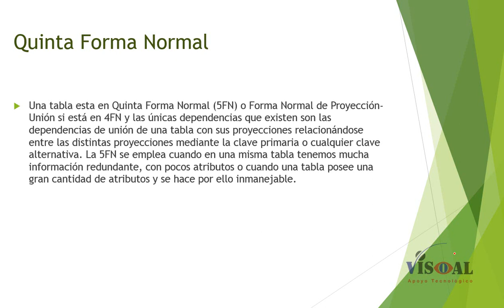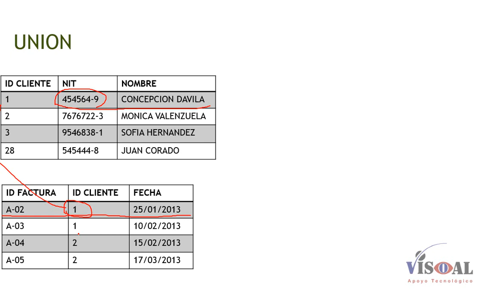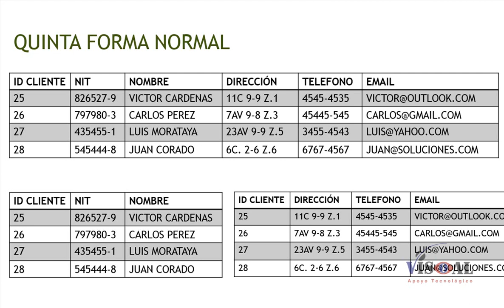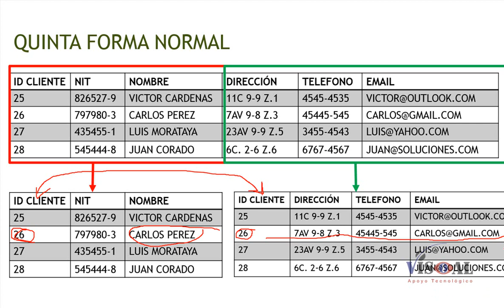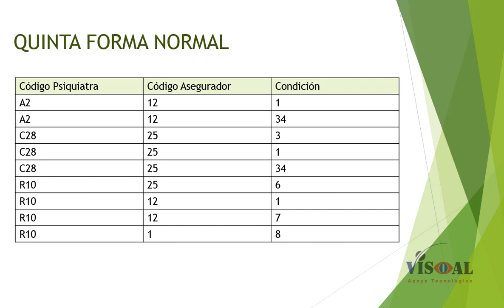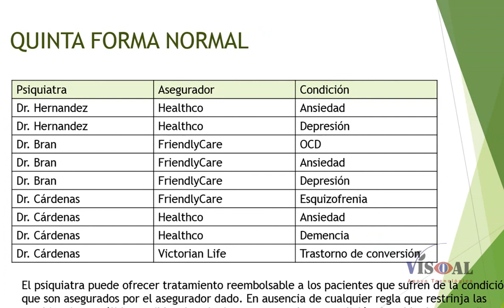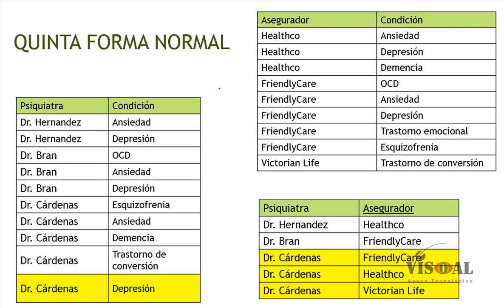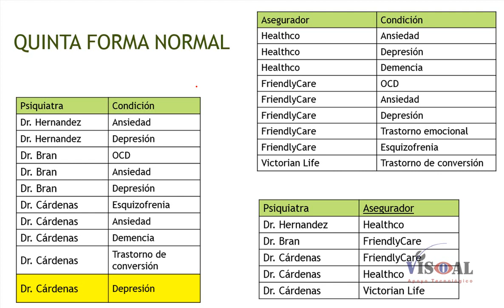Quinta Forma Normal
Explicación de la Quinta Forma Normal o Forma Normal de Proyección - Union